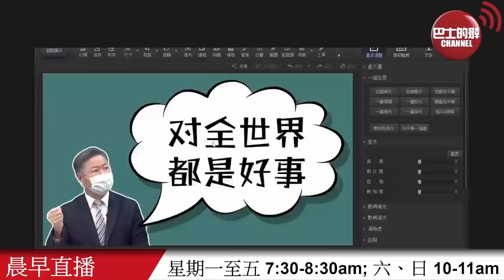【晨早直播】台灣學者另類分析︰王力宏事件對全世界都是好事？ 中國立下道德標準，說好中國故事。21年12月22日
12月22日【晨早直播】主持:  Thomas、尚風